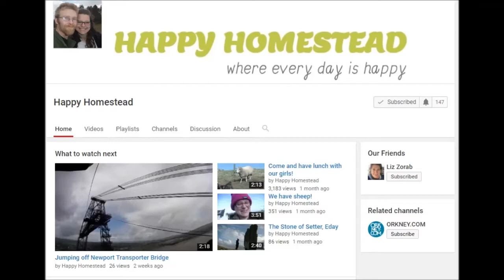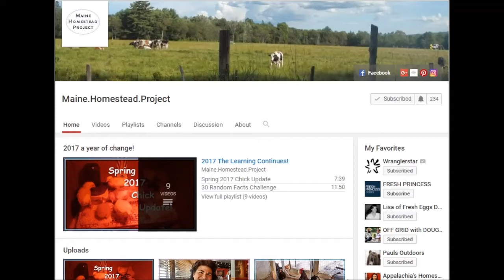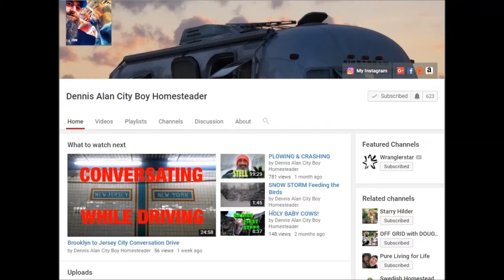Dennis Alan, For Your Eyes Only